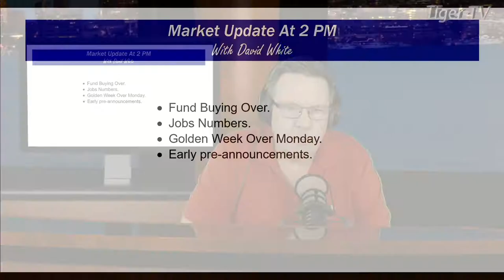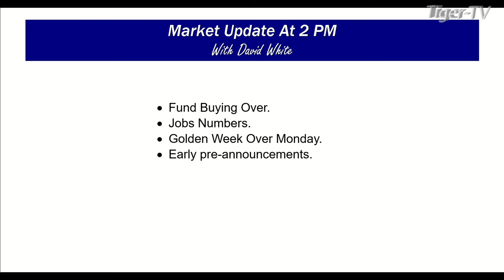October 7th, 2PM ET Market Update on TFNN - 2022